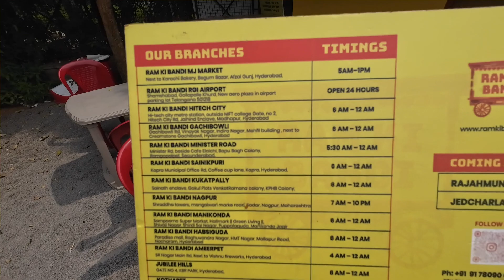How I meet Sourav Joshi Vlogs 😳 | Vlog no 55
Hello guys I’m very happy today because I got a chance to meet the Indians one of the biggest YouTuber @souravjvlogs and I can’t even imagine I would get a chance to meet him directly so here is full vlog how I meet souravjoshivlogs paajiontheway youtuber so hope you guys will watch till end …..☺️😍🙏🏻